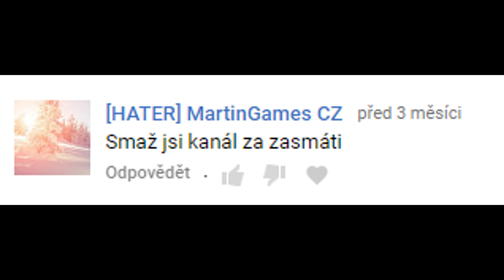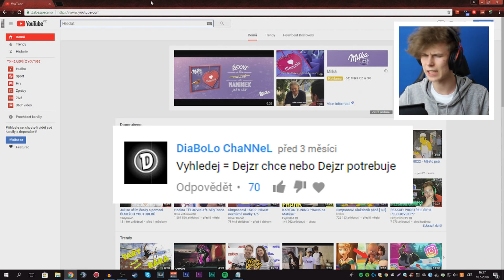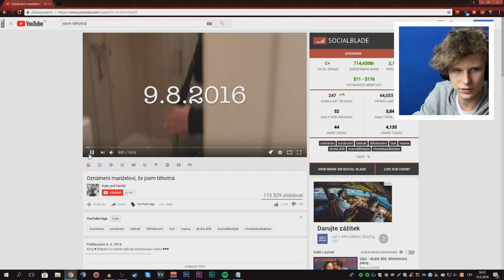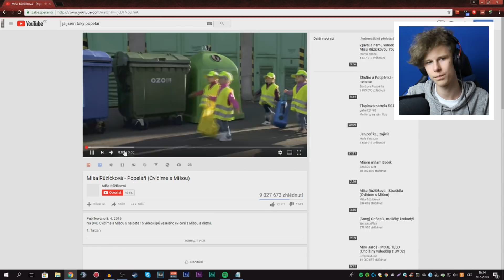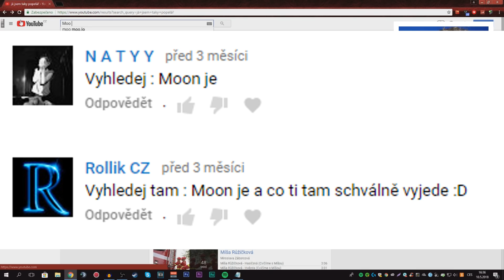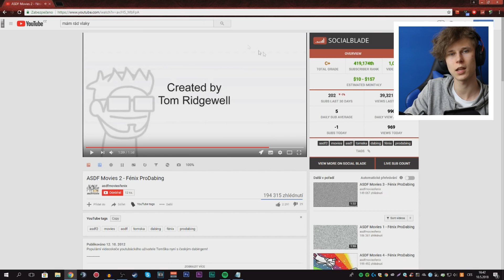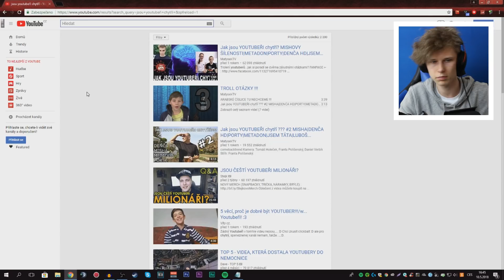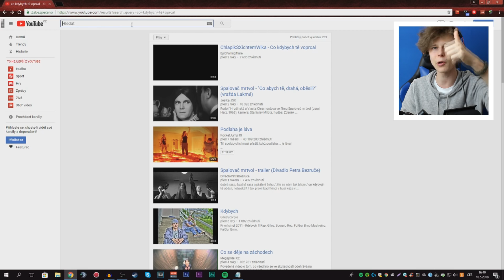Podle VAŠICH KOMENTÁŘŮ hledám, co lidi NEJČASTĚJI HLEDAJÍ na YOUTUBE 2!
👀 Po prvním velmi úspěšném díle se opět podíváme, co lidi nejčastěji vyhledávají na YOUTUBE! Tentokrát ale použijeme vaše komentáře, aby jsme zjistili ty největší tajemství největší videosítě na internetu!

💋Hosté:

🤑TOP DONATORS:
👽Mé sociální sítě:
skype: mattemfans
👻IP: ---